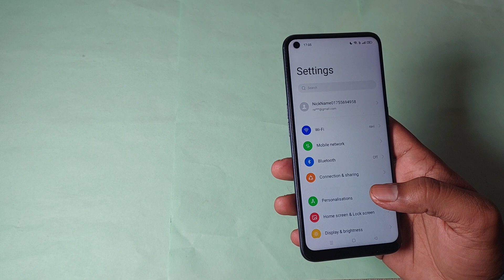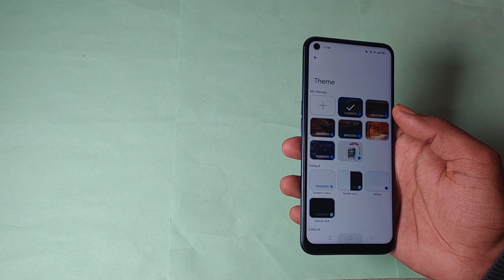realme 7 pro me secure keybord for password use kaise kare, how to use secure keybord for password i